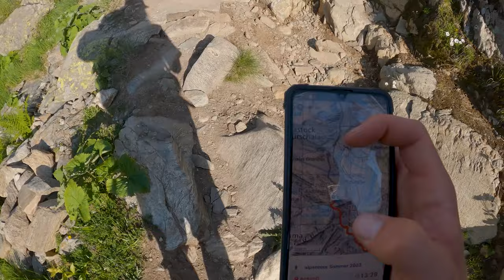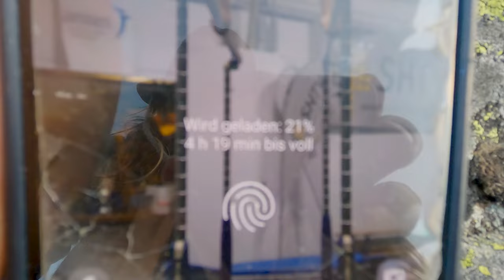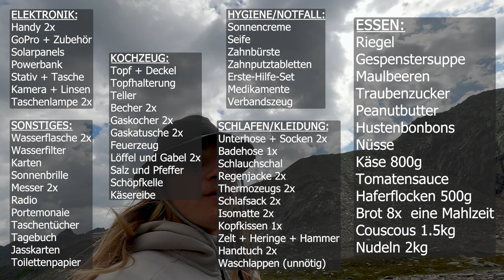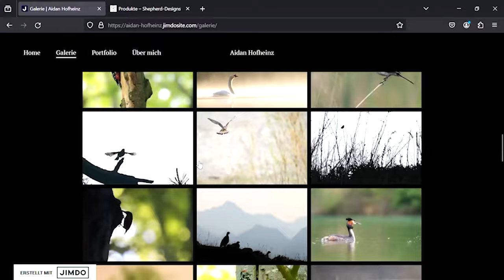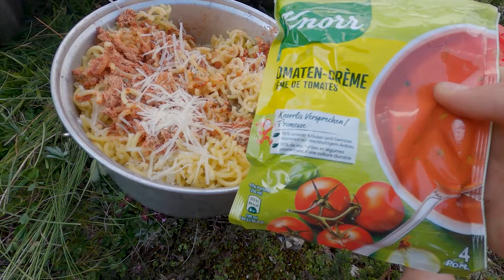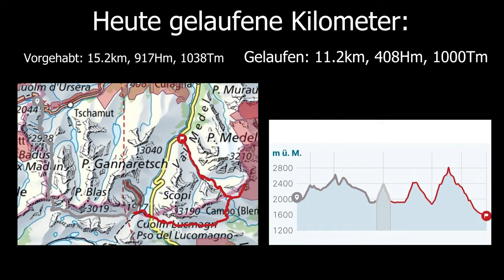6 Tage Bergtour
_____________________________  Was in diesem Video passiert  _____________________________

6 Tage autark in den Schweizer Alpen unterwegs. Manchmal muss man einfach mal was schönes machen. Trotz, dass es oft geregnet hat, war das eine meiner abenteuerlichsten Wochen. Ich habe viel gelernt und werde es definitiv nochmals machen.

___________________  Infos zu Shepherd-Designs, Gewinnspiel, Portfolio  ___________________

Shepherd-Designs ist meine Kleidermarke, einzigartig ist DAS Schaf aus dem Rücken. Mittlerweile sind 6 Kollektionen draußen. Schau jetzt auf dem Shop vorbei und hole dir dein Kleidungsstück mit 5 Prozent Rabatt!!

Das Gewinnspiel auf dem Instagram-acc ist bis zum 16.3.24 verfügbar. Danach wird ausgelost und bis Ende Monat per DM und in der Story der Gewinner bekannt gegeben.
vorbei

Das Portfolio wird von meinem Freund Aidan Hofheinz geführt. Er ist 17 Jahre alt und fotographiert nun schon seit ein paar Jahren Wildtiere und Landschaften.
Die Momente die er einfängt sind immer wieder Atemberaubend.

"Sebastian Rothe" auf diesem Kanal gibt und wird es Videos zum Thema Survival, Bushcraft und sonstigen Outdoor Abenteuern geben. Ich versuche meine Videos so realitätsgetreu zu gestallten. Wenn etwas nicht so klappt wie geplant, zeige ich das auch.
Fehler gehören zum Lernen dazu!!
Folge mir um mich auf meinen Abenteuern zu begleiten und mit mir Erfahrungen zu sammeln.

_____________________________________  Social Media  _____________________________________

00:00 Tag 1
04:34 Tag 2
11:01 Tag 3
23:33 Tag 4
29:25 Tag 5